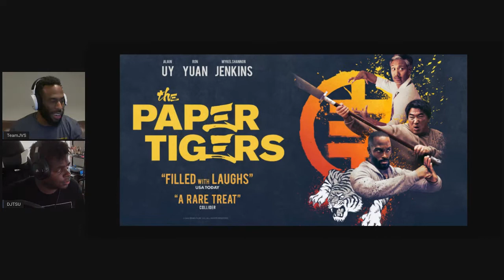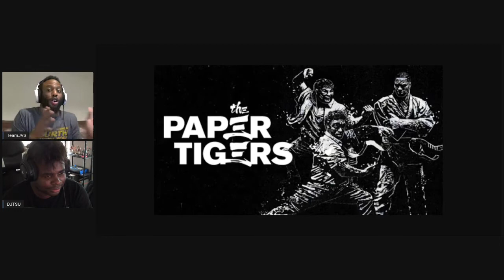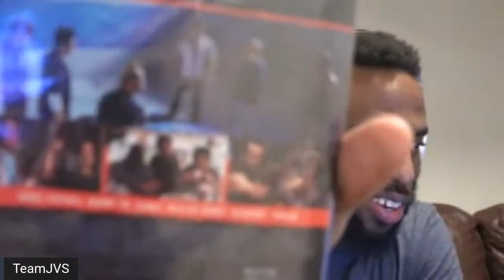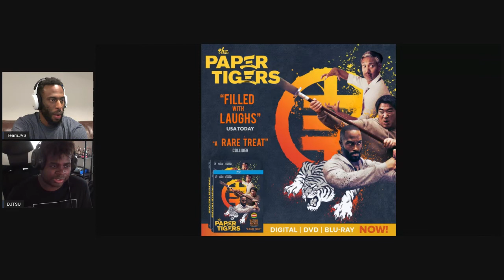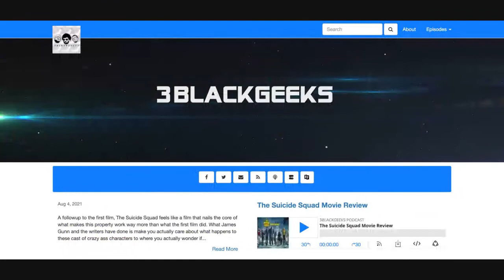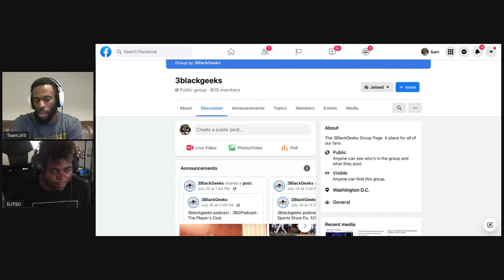The Paper Tigers - MOVIE REVIEW & GIVEAWAY (Collab w/ 3BlackGeeks)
TO WIN A COPY Please Listen to the video and make the comment answering the questions! - 3BlackGeeks & TeamJVS